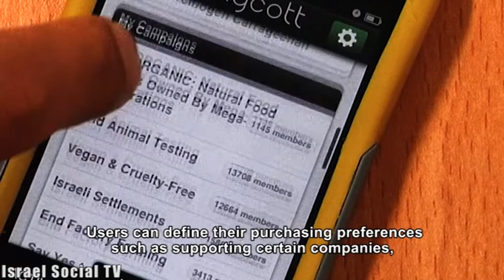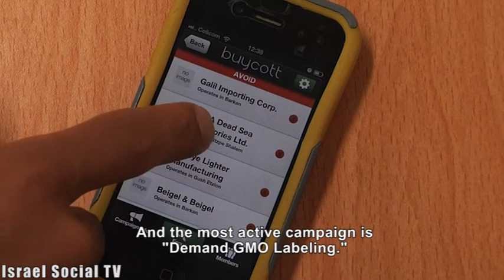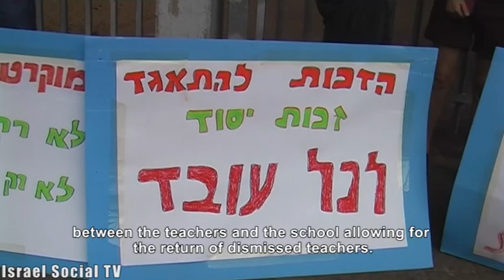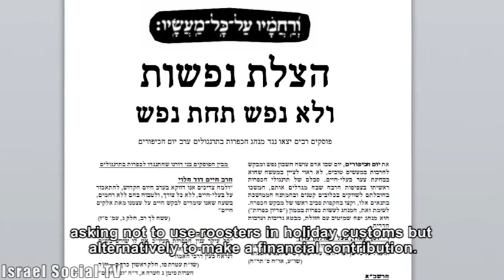Social Order 11-9-2013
Court acquit protesters against Gaza war. Buycott - a new app for ethical consumerism. Moscovia-because torture is not a play. Escalation in Bili'n village. A humane alternative for the "Kapparot' religious custom.